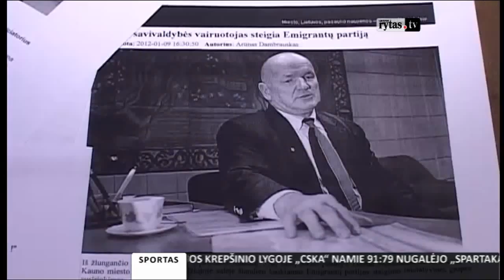Kauno miesto savivaldybės vairuotojas Juozas Murauskas steigia Emigrantų partiją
Emigrantų partijos programoje numatyta mažinti emigraciją iš Lietuvos, kūrybiškai naudoti emigrantų sukauptą patirtį, stiprinti ryšius su emigrantais, įtvirtinti dvigubą pilietybę.